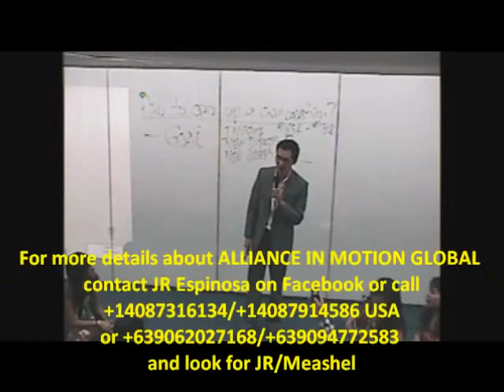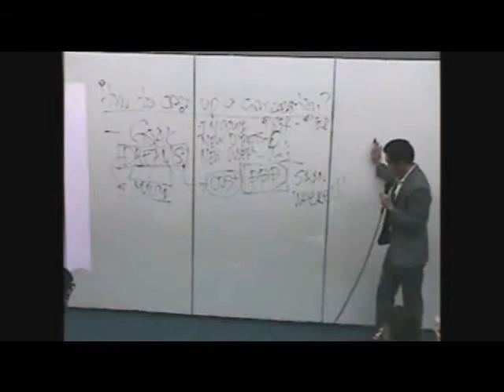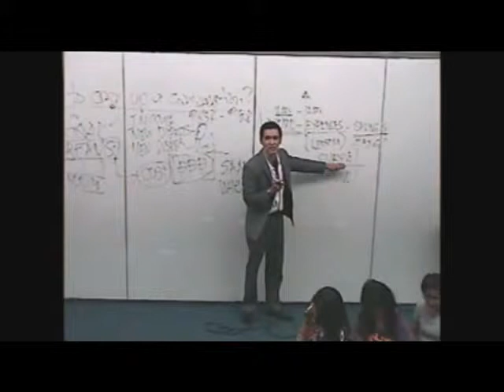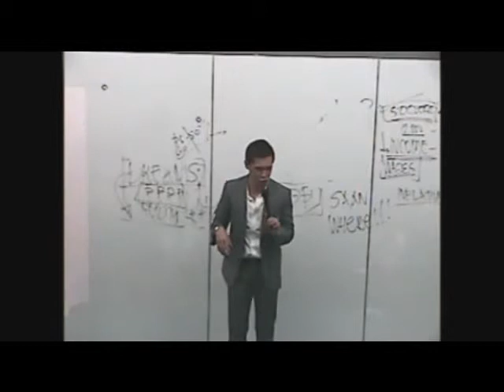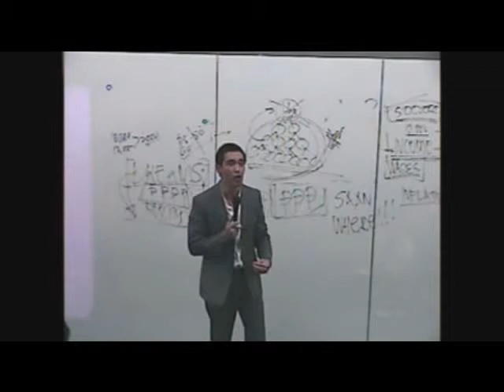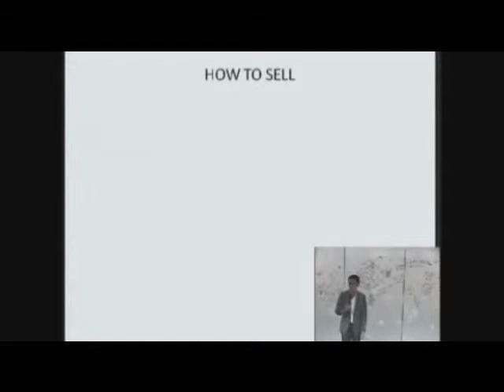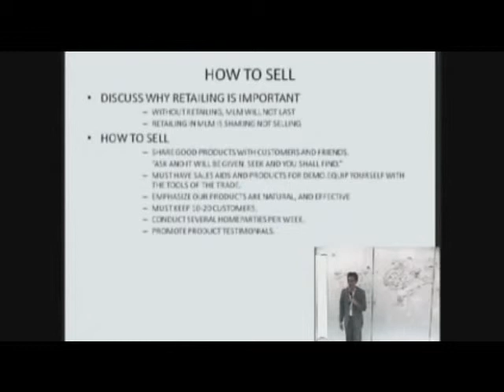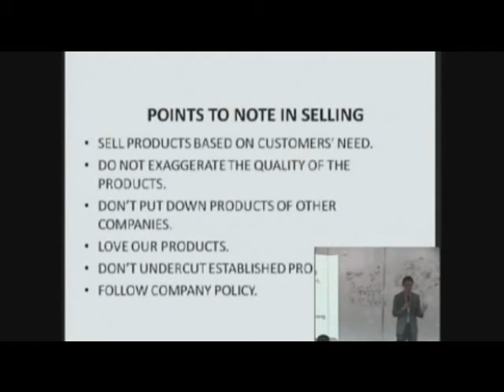AIM Global October Training Fest - Jurgen Gonzales